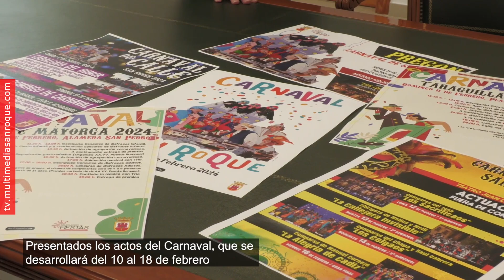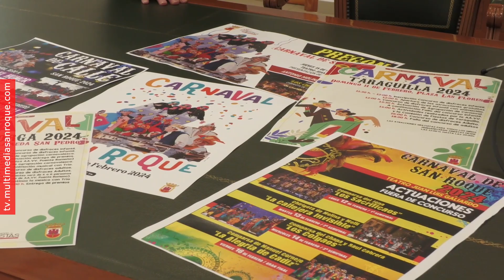NOTICIA Actos Carnaval 4 Febrero 2024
Presentados los actos del Carnaval, que se desarrollará del 10 al 18 de febrero

El alcalde de San Roque, Juan Carlos Ruiz Boix, y la teniente de alcalde de Fiestas, María del Mar Collado, han presentado los actos que se van a desarrollar del 10 al 18 de febrero con motivo de los Carnavales en todo el municipio. El cartel es obra del pintor sanroqueño Isaac Cruces.

Los actos se inician el sábado 10 de febrero en la barriada de Puente Mayorga, donde se celebrará a las 12 un Concurso Infantil de Disfraces, una actuación de una agrupación carnavalesca y una degustación gastronómica, ofrecida por la AAVV Puente Romano. Por la tarde, a las 18 horas, será el concurso de disfraces para adultos y habrá una actuación musical.

También el sábado 10 se celebra el Carnaval de Campamento, con un Concurso Infantil de Disfraces a las 12 del mediodía, una actuación de una agrupación carnavalesca y una degustación gastronómica, ofrecida por la AAVV Campamento – Pozo del Rey. Posteriormente, habrá música con DJ Michael Thin y un concurso de disfraces para adultos, a las 16 horas.

Ese mismo día se celebra en la Estación, que se inicia con un pasacalles desde el Barrio Alto a la plaza San Bernardo, a las 11:30; la presentación a las 13:30 de la Diosa y Ninfas; y la actuación a las 14:30 de una agrupación de Carnaval. Por la tarde, desde las 17 horas habrá animación infantil y a las 18:30 horas se procederá a la entrega de premios del pasacalle infantil y adulto, para finalizar con música ambiente. Desde las 12:30 a las 20 horas habrá atracciones infantiles gratuitas.

El domingo 11 el Carnaval se celebra el Taraguilla, desde las 12 horas, con tracciones infantiles gratuitas y el concurso de disfraces infantil, cuyo fallo se dará a conocer tras la actuación de una agrupación de Carnaval, sobre las 13:30. A las 14 horas se llevarán a cabo varias actividades organizadas por la AAVV y la Comisión de Fiestas, y a las 16 horas tendrá lugar el Concurso de disfraces para adultos.

Desde el lunes se celebra en el Teatro Juan Luis Galiardo el Concurso de agrupaciones, y la actuación fuera de concurso de agrupaciones gaditanas. En la semifinal del lunes actuará la comparsa del Jona “Los sacrificaos”; en la del martes la chirigota de Molina y Melli “La callejera invisible”; en la de miércoles la comparsa del Chapa y Raúl Cabrera “Los colgaos”; y en al final del viernes la comparsa de Manuel Cornejo “La alegría de Cádiz”.

Todas las agrupaciones invitadas del teatro, incluida la del domingo, están en las semifinales del Concurso Oficial de Agrupaciones del Carnaval de Cádiz (COAG).

El jueves 15, el teatro acogerá desde las 21 horas el Pregón de Carnaval, a cargo de Antonio Molina “El minino”. En el mismo acto se presentarán a la Diosa y las Ninfas del Carnaval, y tendrá lugar la actuación de una agrupación gaditana de Carnaval invitada, en este caso la chirigota de Los Molina “Los Chabolis”.

El siguiente fin de semana se celebra el Carnaval en Guadiaro, el sábado 17 a las 18 horas habrá un pasacalle de disfraces adultos e infantiles, que discurrirá desde el campo de fútbol al Recinto Ferial, donde se mostrarán los disfraces en el escenario. A las 19 horas tendrá lugar la actuación de una agrupación de Carnaval, y tras ello la entrega de premios de los concursos Infantil y Adultos, para finalizar la jornada con música.

El domingo 18, desde las 12:30, habrá una Fiesta Infantil, con concursos, bailes, animaciones y regalos; y a las 14 horas la actuación de una agrupación de Carnaval.

Por último, en el casco de San Roque, las actividades de Carnaval comienzan el sábado 17 con la salida desde la barriada de la Paz hacia La Alameda, a las 18 horas, de la Cabalgata del Humor, con premios para categorías individuales, parejas y grupos, y con fiesta joven con música y actividades.

El domingo desde las 12 tendrá lugar una Fiesta Infantil y las actuaciones de las chirigotas de San Roque y la comparsa gaditana “La Resbaladera, una comparsa de Toda la Vida”, de Nene Cheza y Zampi.